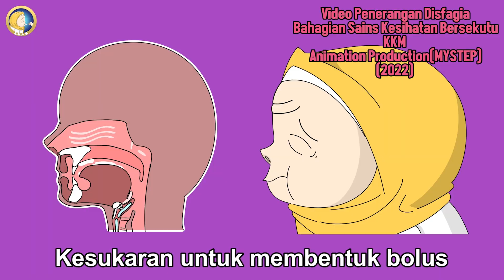VIDEO PORTFOLIO 2023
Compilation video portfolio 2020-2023